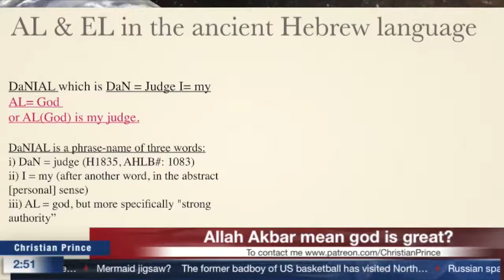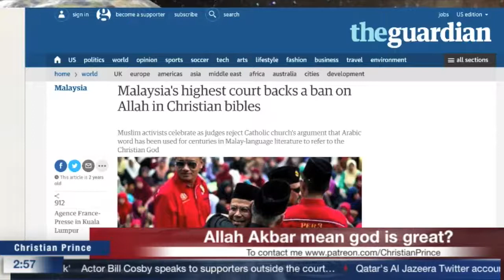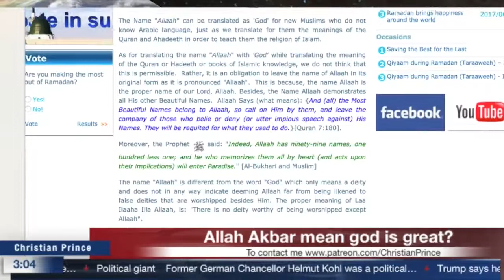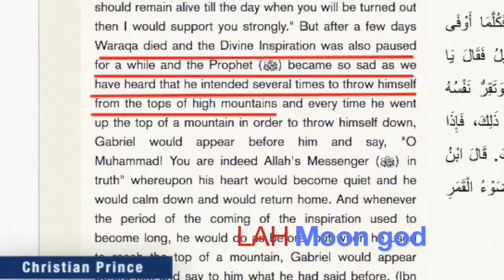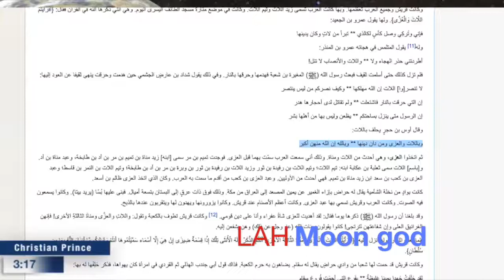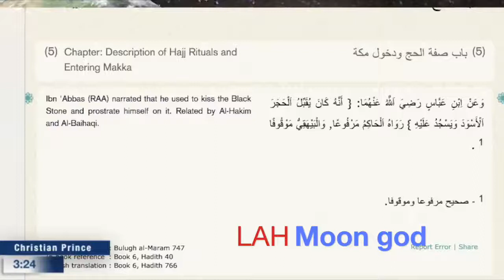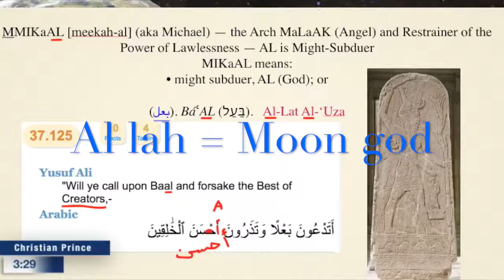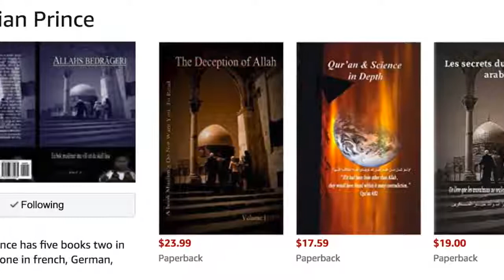Christian Prince Well known Christian said 'Allah Akbar' mean 'God is great' Is that true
Support: ChristianPrince

Acts17Apologetics
JihadWatchVideo
usama dakdok
Brigitte Gabriel
Bill Warner
Ann Barnhardt
Trinity Channel 2
JesusOrMuhammad